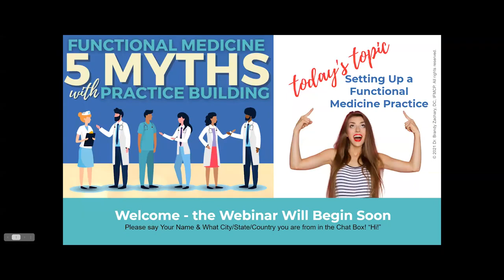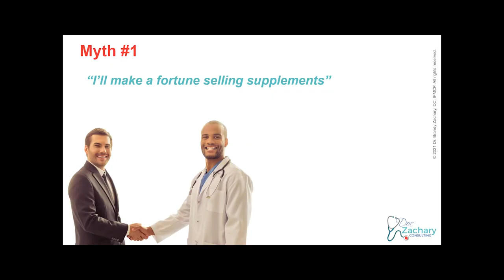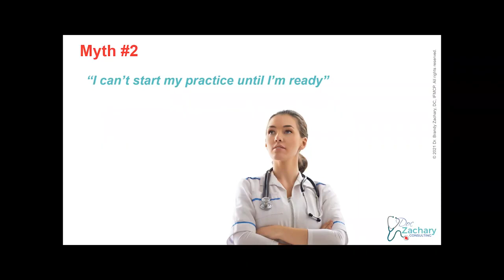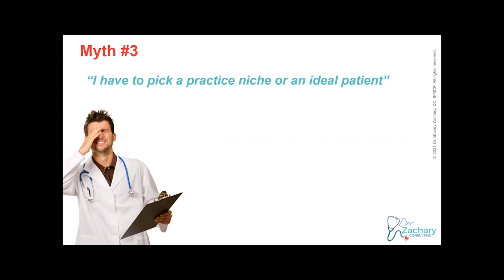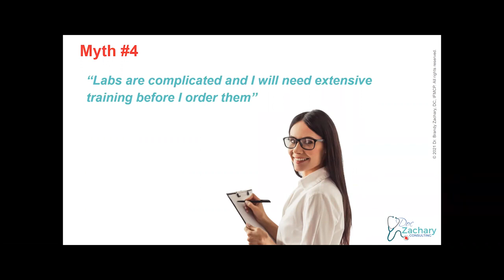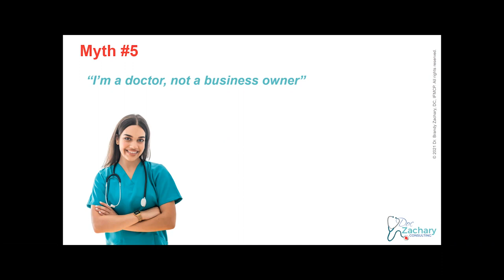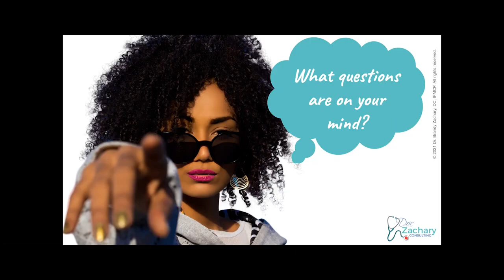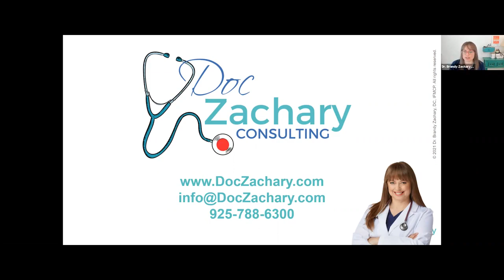5 Myths about Setting Up a Functional Medicine Practice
Surprising answers and new perspectives will be
provided about the following 5 Myths:

Myth #1
“I’ll make a fortune selling supplements"

Myth #2
“I can’t start my practice until I’m ready”

Myth #3
“I have to pick a practice niche or an ideal patient"

Myth #4
“Labs are complicated and I will need extensive training before I order them"